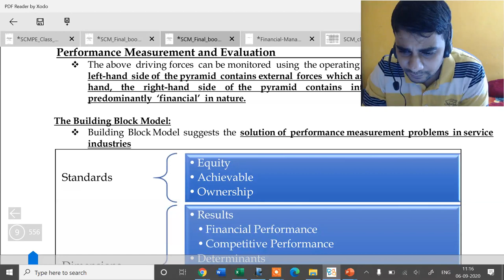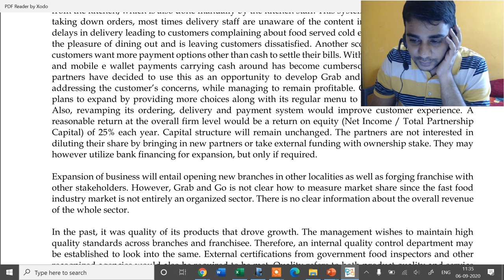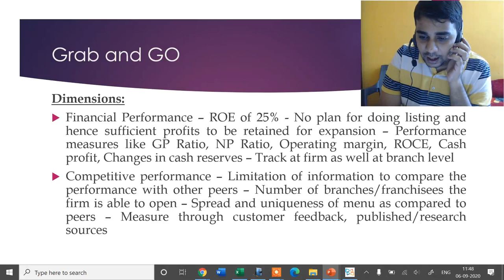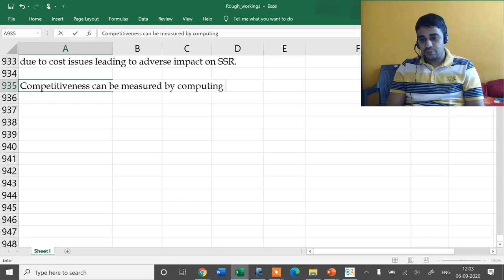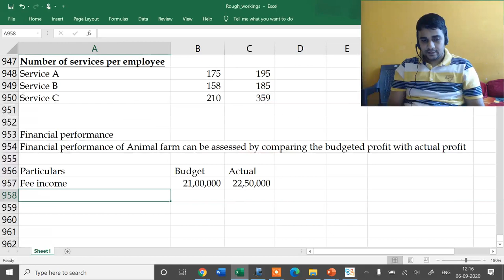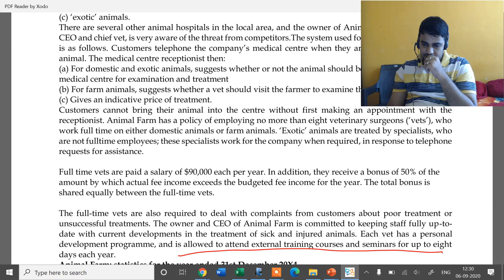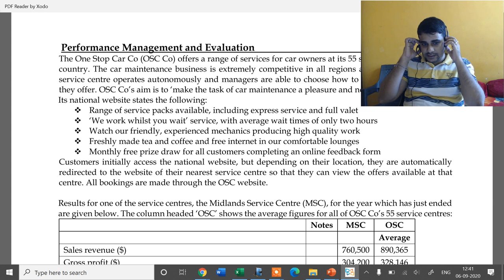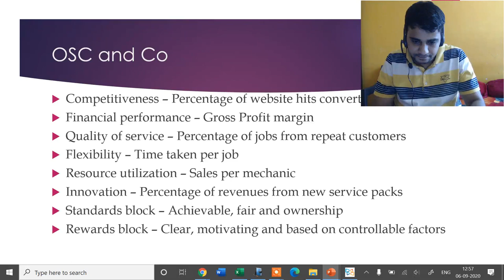CA Final - SCMPE - Building Block Model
Concept of Building block model is explained in this video. Extremely important area from exam point of view and forms part of performance evaluation chapter.